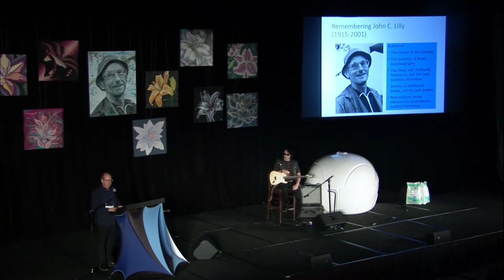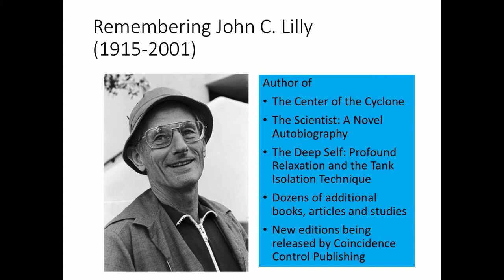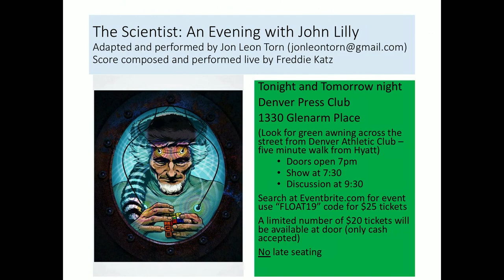‘The Scientist’: Adapting John C. Lilly’s Memoirs - Jon Torn & Freddie Katz | 2019 Float Conference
Jon Torn is a teacher, writer, and performer who has recently adapted John C. Lilly’s autobiography into a multimedia performance called 'The Scientist.'

In this session, Jon and his music director, Freddie Katz, share a snippet of the play with us.

Coincidence Control published books can be found online at coincidencebooks.com.